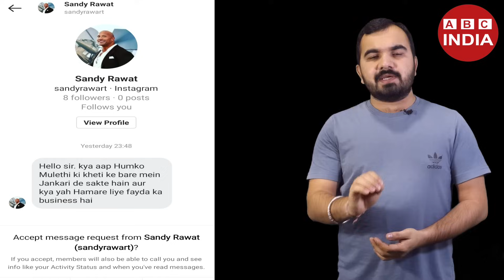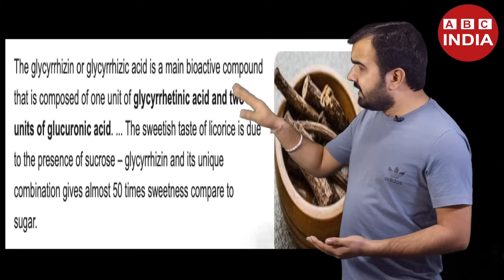मुलेठी की खेती | Mulethi ki kheti | Mulethi farming in india | Malethi Plantation | मलेठी की खेती